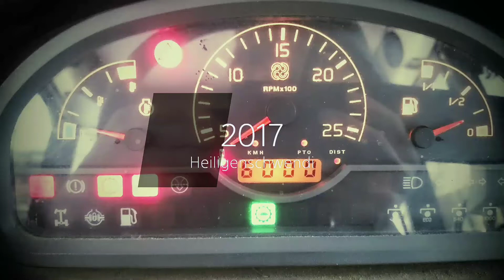Hürlimann XA 658 T. Part4